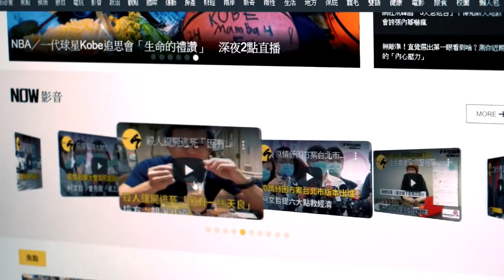《婆婆》三兄弟漏網鏡頭曝光 導演脫口一句話笑翻眾人